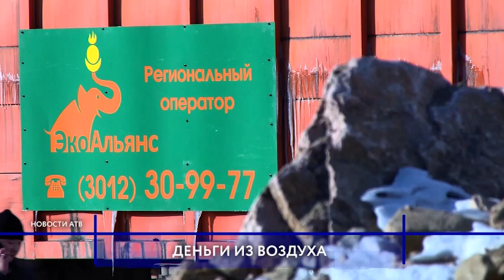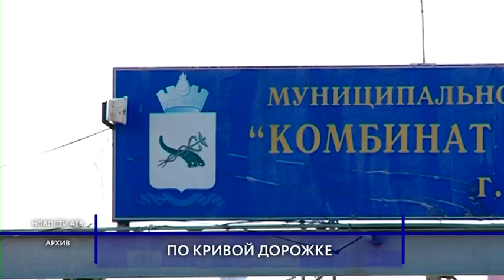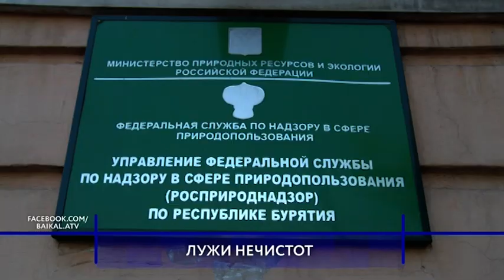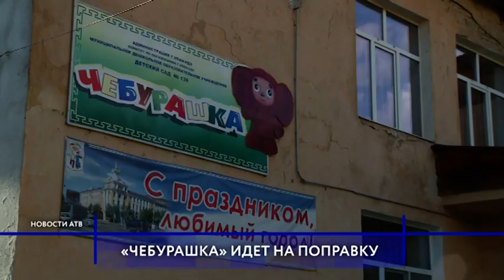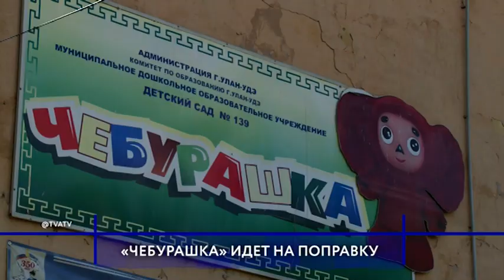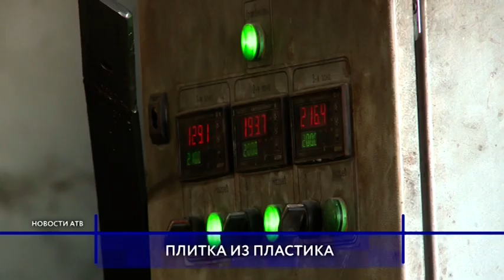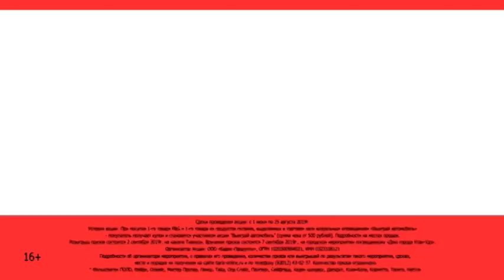Большая вода пришла в Бурятию: началась эвакуация жителей. Новости АТВ (05.07.2019).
- Ливень уничтожил потуги коммунальщиков по засыпке дороги на улице Бресткая. Совместный рейд АТВ и городских властей
- Фекалии животных в лесном массиве. В Тарбагатайском районе безуспешно пытаются ликвидировать озеро нечистот.
- Перерабатывает и не сдается. Предприниматель, который делает плитку из пластика, готов расширить производство.
- Свершилось! В Улан-Удэ с показательной программой выступила сборная России по синхронному плаванию.